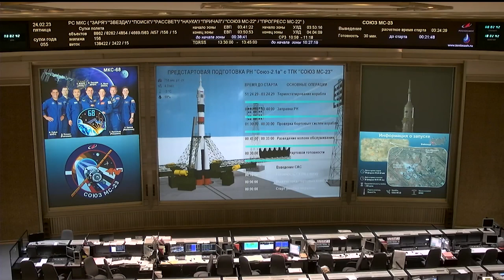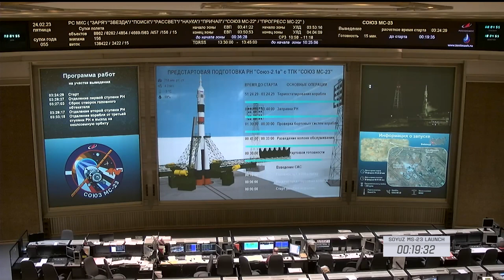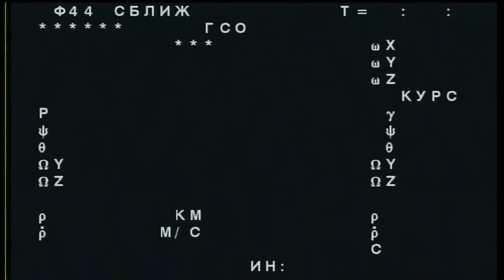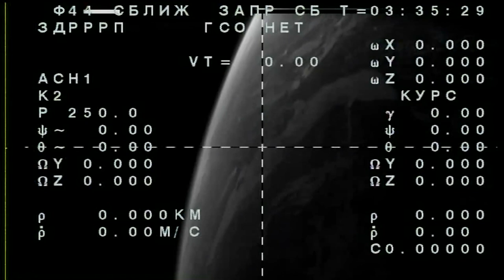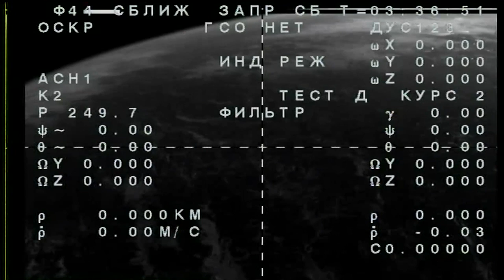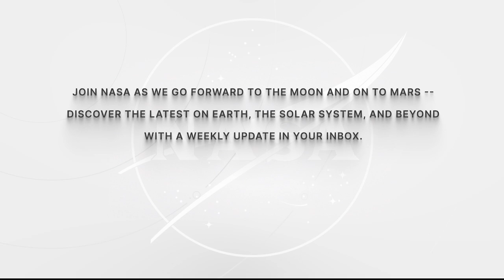Expedition 68 Uncrewed Soyuz MS-23 Launch to International Space Station - Feb. 23, 2023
An uncrewed Soyuz MS-23 spacecraft launched atop a Soyuz 2.1a rocket from the Baikonur Cosmodrome in Kazakhstan on Feb. 23, 2023. Following a two-day rendezvous, the vehicle will dock to the Poisk module of the International Space Station to replace the Soyuz MS-22 spacecraft Roscosmos cosmonauts Sergey Prokopyev and Dmitri Petelin and NASA astronaut Frank Rubio launched on last September that incurred a coolant loop leak in December.